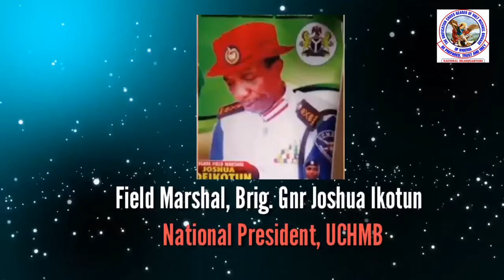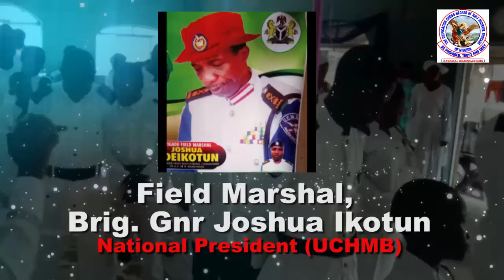RANK DECORATION OF UCHMB BRIGADE LEADERS INCLUDING PATRON & PATRONESS || ADIGUN ALAPOSUCCESS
THE UNIFICATION CROSS BEARER OF HOLY MICHAEL BRIGADE OF NIGERIA (UCHMB)